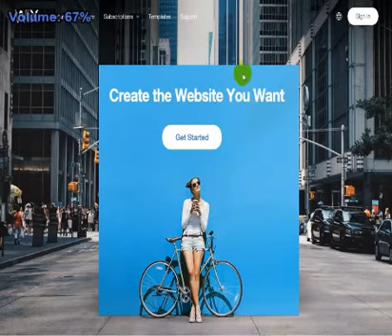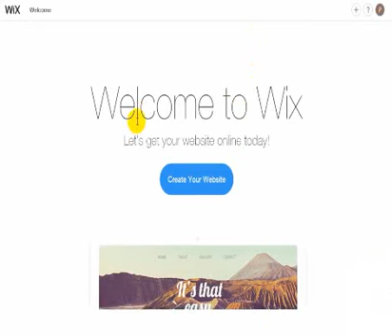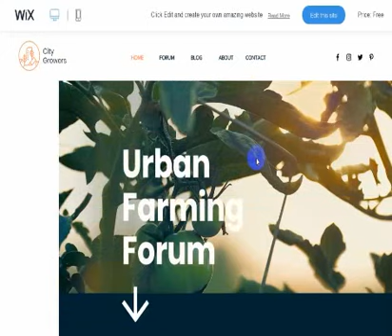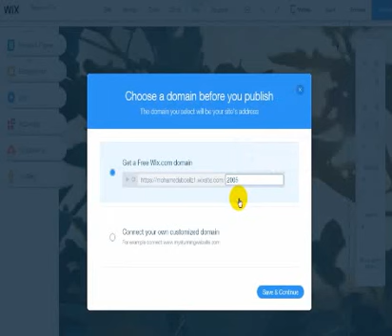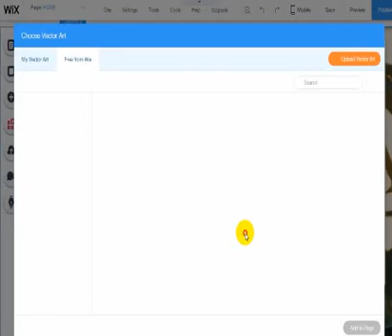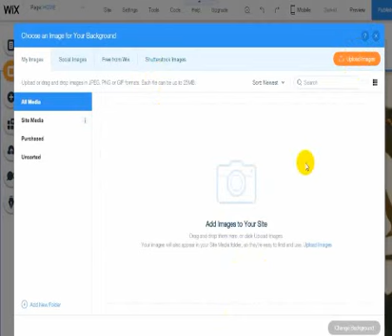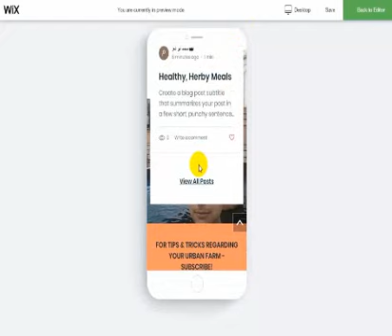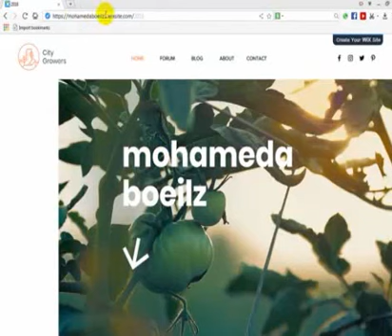طريقه عمل موقع مجانى